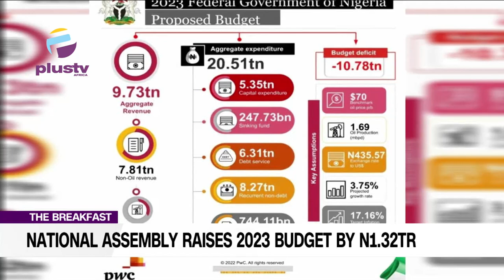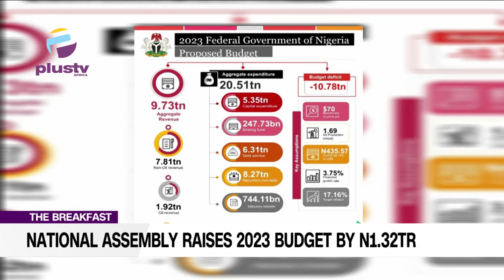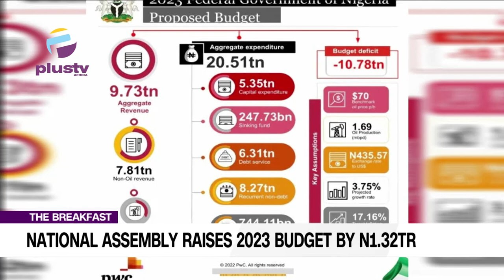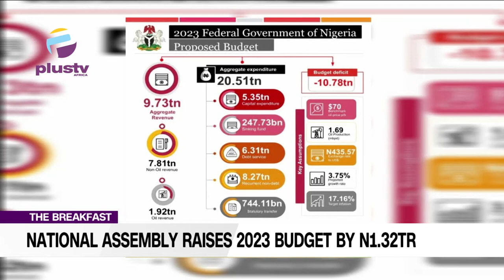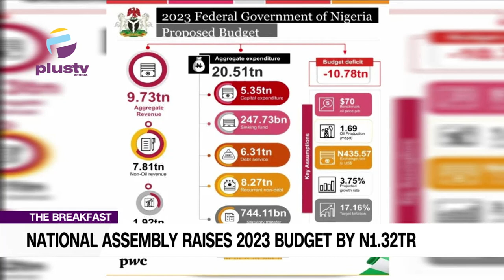National Assembly Raises 2023 Budget By 1.3 TRN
Segun Sopitan, Chairman ACT Network, Joined Us To Discuss